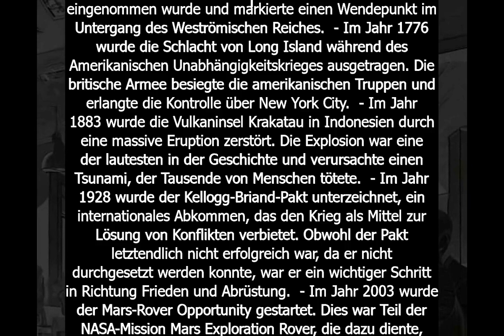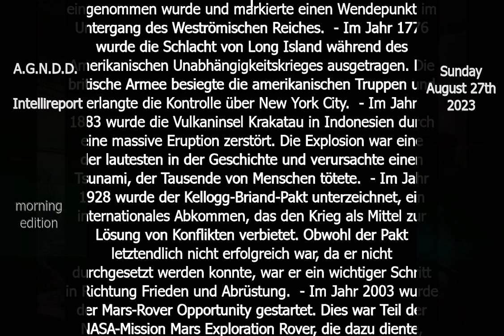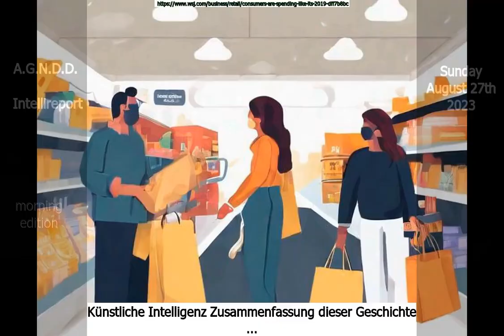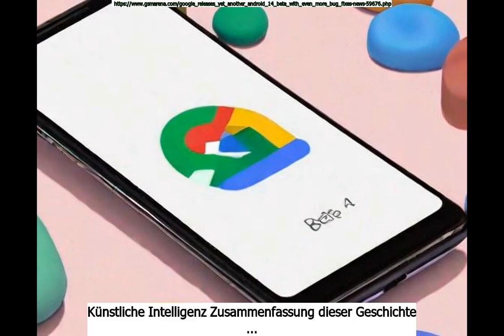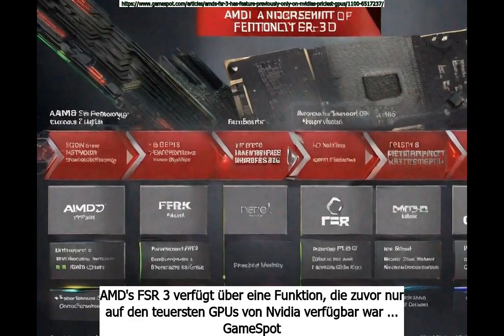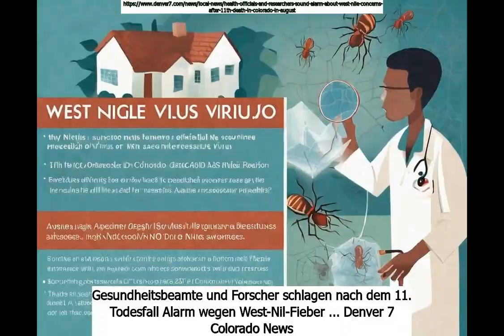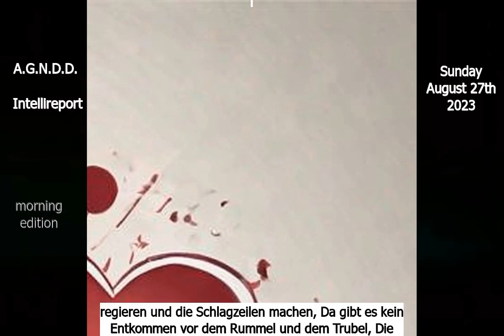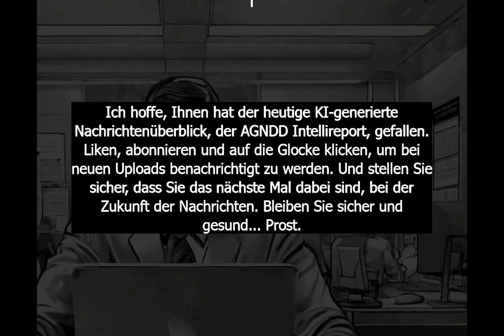Aug 27 KI-Nachrichten ( AI News) (First German Test): ​Morgenausgabe (erster Deutschtest)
Künstliche Intelligenz Kapitel:
Einführung: 0:00
27. August in der Geschichte: 1:05
Heutige Todesanzeigen: 1:28
Berühmte Persönlichkeiten, geboren am 27. August: 2:22
Allgemeine Nachrichten: 3:09
Wirtschaftsnachrichten: 5:06
Technologie-News: 6:14
Sportnachrichten: 7:54
Gesundheitsnachrichten: 8:49
Unterhaltungsnachrichten: 10:00
Unterhaltungsgedicht: 11:47
Heutige Papa-Witze: 12:50